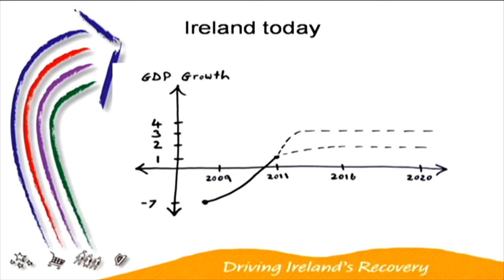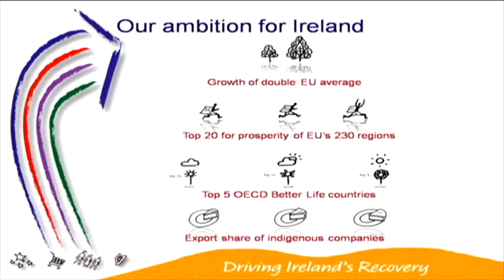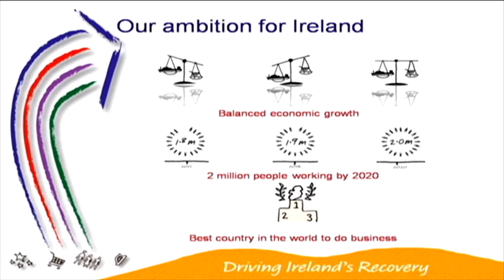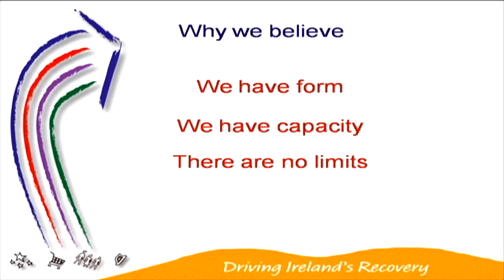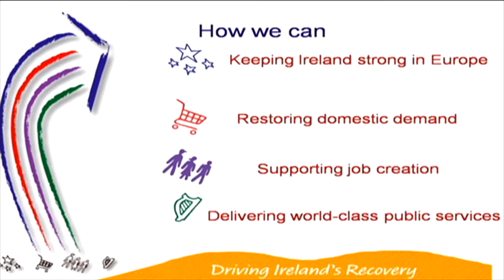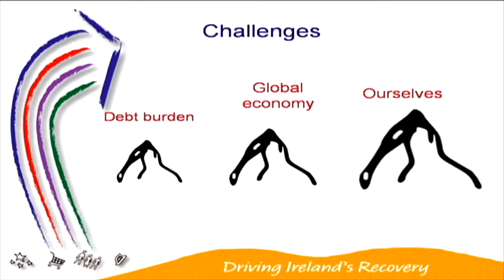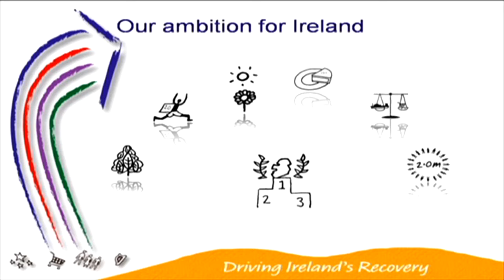Danny McCoy, IBEC Director General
Speaking at the SFA Annual Conference 2012 "Restoring Consumer Confidence".